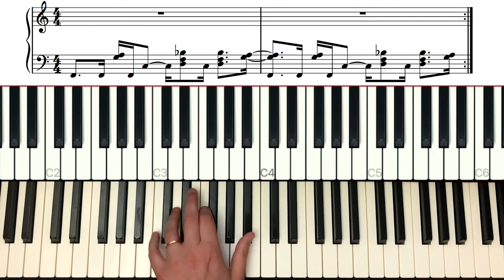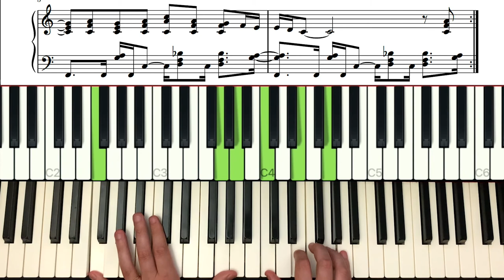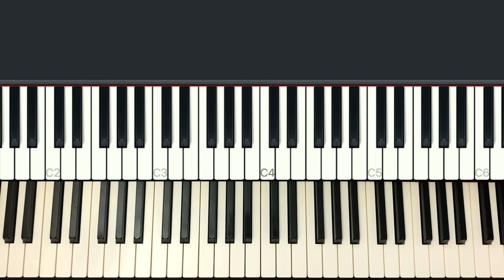Keith Jarrett Final Impromptu TUTO - HAND INDEPEDENCE EXERCICE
Here is my tutorial on keith jarrett's impromtu finale, i'm talking about the basics here. It's great for working on the independence of the hands! It's a very impressive piece, and it's great to improvise on the left hand ostinato pattern.